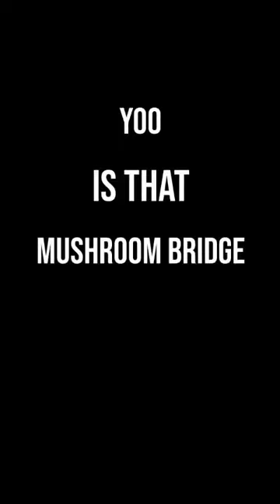yo is that mushroom bridge ?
vroom